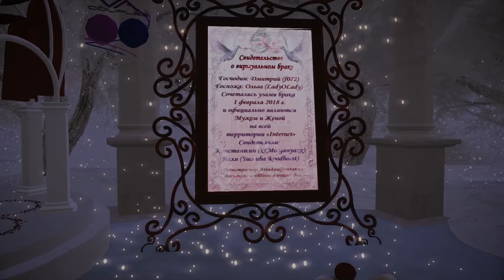The wedding Ladyolady & F072. Second Life February 1, 2018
Best vieweYd put HD quality
Agency "Your Best Day"
ARIADNA /fontanaya/& کƲƇƇƲƁƛ /succuba.roodborst/
Videographer: WDes Production /WDes/